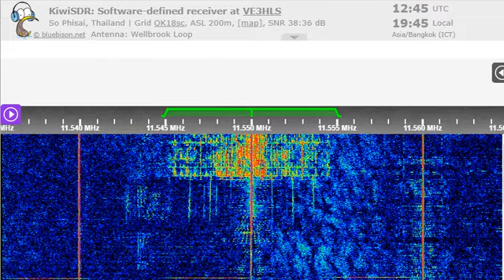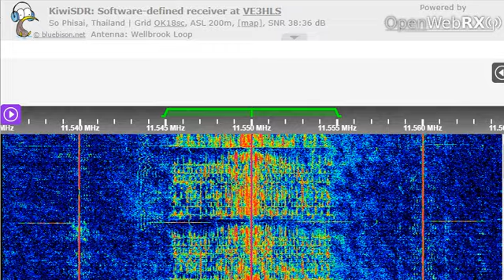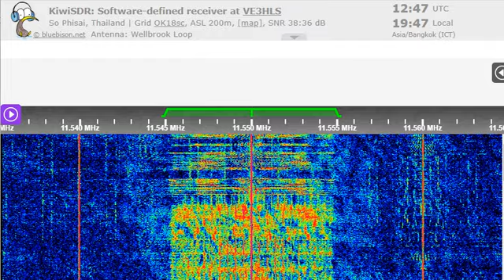11 12 2022 KTWR Trans World Radio Asia in Vietnamese to SEAs 1246 on 11550 Agana